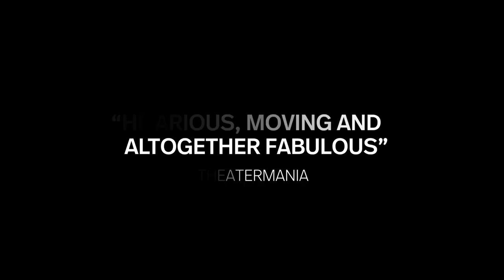🎬Trevor: The Musical🔥Best Moments - Trailer🔥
Follows a charming 13-year-old on a turbulent journey of self-discovery. After an embarrassing incident at school, Trevor must summon the courage to forge his own path.

CAST:
Aryan Simhadri
Aaron Alcaraz
Aeriel Williams
Alyssa Emily Marvin
Ava Briglia
Brigg Liberman
Colin Konstanty
Dan Rosales
Diego Lucano
Echo Deva Picone
Ellie Kim
Holden William Hagelberger
Isabel Medina
Jarrod Zimmerman
Mark Aguirre
Sally Wilfert
Sammy Dell
Tyler Joseph Gay
Yasmeen Sulieman

CREDITS:
Editor: Spencer Averick
Executive Producer: Jon Kamen
Musical: Dan Collins
Executive Producer: Dave Sirulnick
Executive Producer: Jonathan Meyers
Original Music Composer: Julianne Wick Davis
Stage Director: Marc Bruni
Executive Producer: Meredith Bennett
Director of Photography: Rick Siegel
Director: Robin Mishkin Abrams